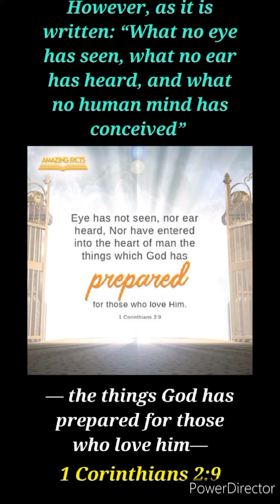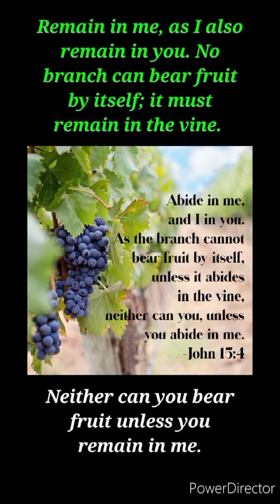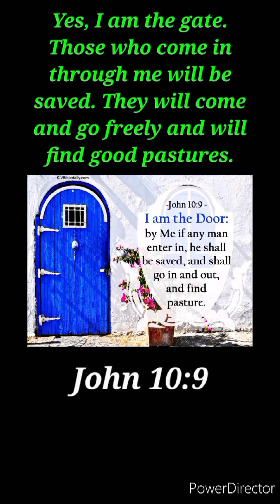jesus no place to Rest through him we believers will have Eternal home and Rest